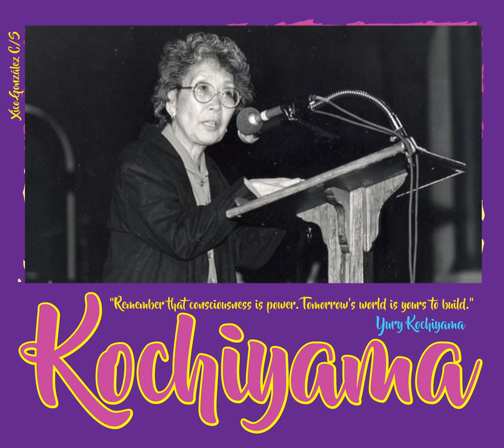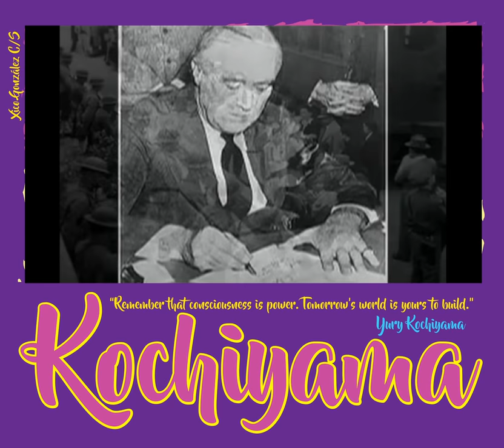Yuri Kochiyama by Sol Collective